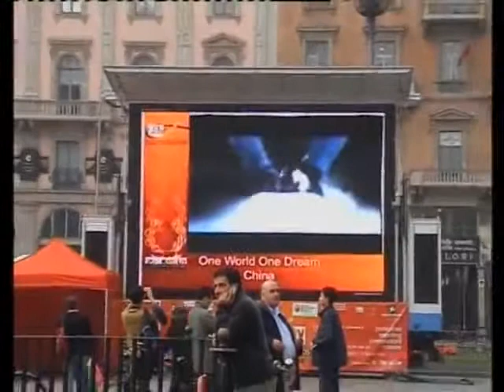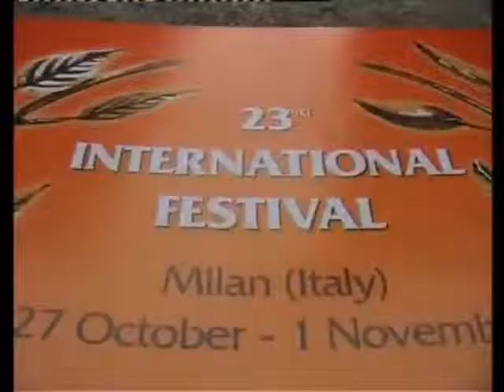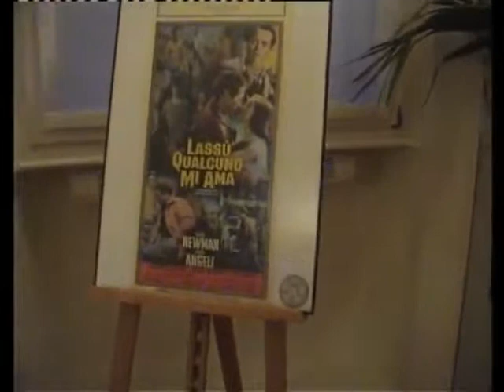Italia 2005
درسال2005 و پس از اینکه مستند "اتفاقی که رخ داد"در جشنواره فیلم های ورزشی تهران موفق به کسب جایزه شد،توانستم در همان سال در جشنواره فیلم های ورزشی میلان ایتالیا شرکت کنم و سفر وتجربه خاطره انگیزی را به همراه دوست هنرمندم جناب اقای ماندگارکسب کنیم.I have attended in sports film festival in Milan-Italy 2005/Along with that I had made a short film in Iran